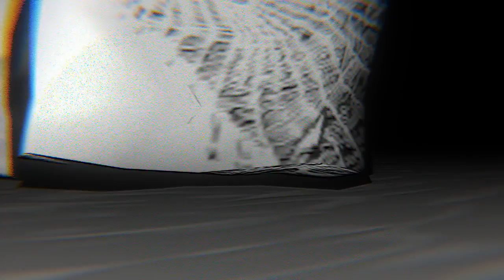Chapter 101: MANCHESTER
This chapter is about Alert and Sheeran. But still I am ever with you; you have taken me by my right hand.